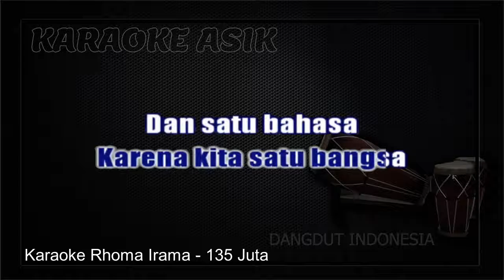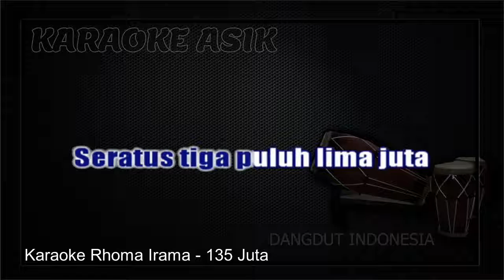Rumah Karaoke26 - 135 Juta